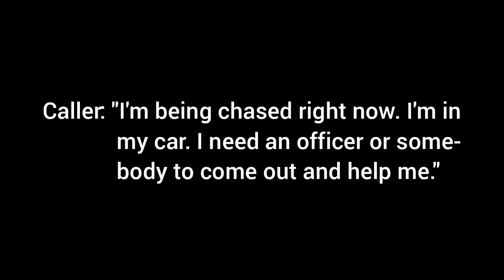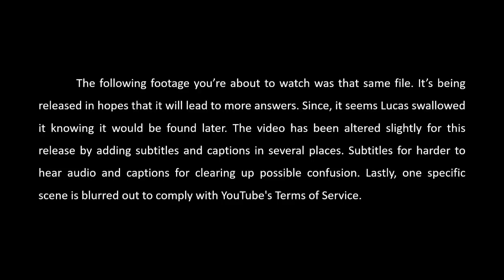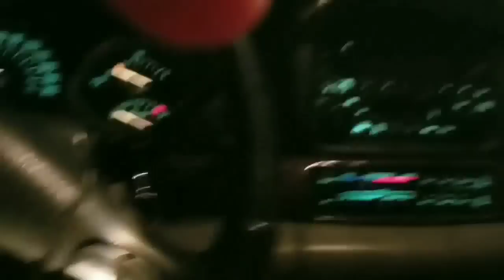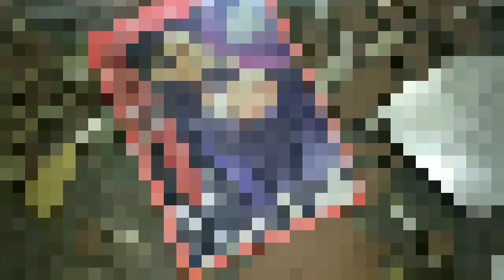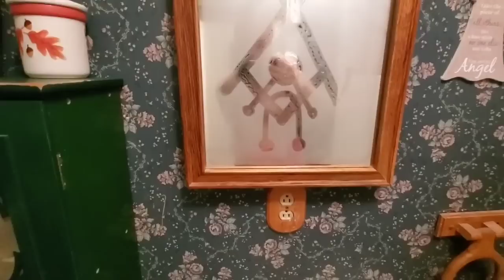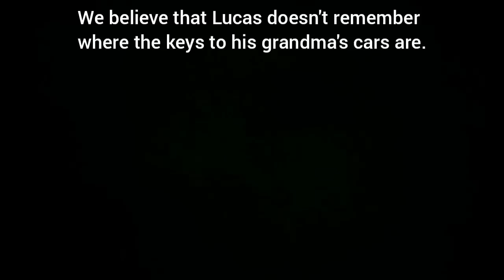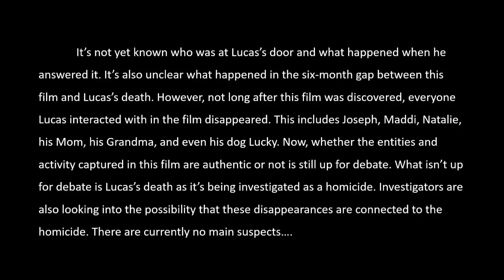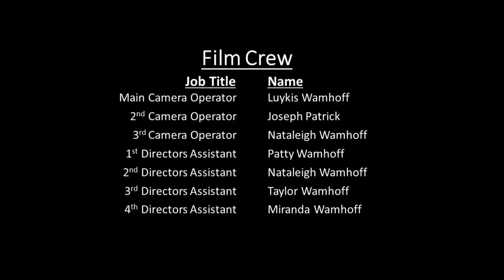The Truth (2020) - Slow Burn Found Footage Horror Film - no script - my first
Plot:
After the mysterious death of a young man his autopsy reveals a jump drive in his stomach. It contained footage that goes back six months before his death and was title "The Truth." Unfortunately, the footage raises more questions than it answers.

About This Project:
This movie was a passion project of mine that was 2 years in the making. It's the first film I've made and I plan to make sequels. As hard as I worked on this film there are several errors in my surroundings that I couldn't control. Specifically, the fields swithcing from being beans and then later to corn so please excuse that. It mostly took so long because it's not easy to find people to help. The sequels shouldn't take nearly as long to make becuase they won't be as lengthy. Also I have more people to help this time around so that helps.